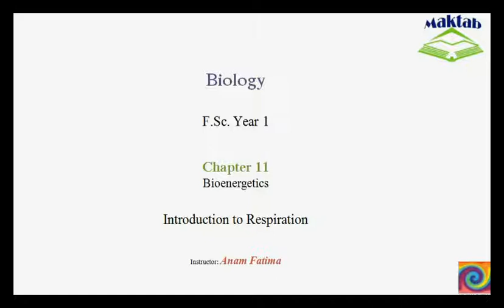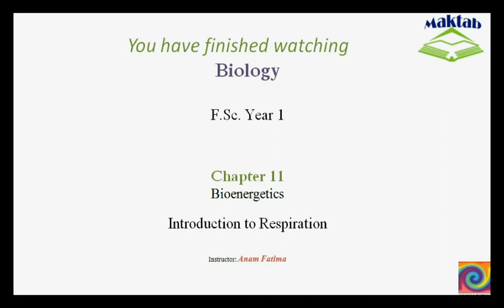FSc Biology Book1, CH 11, LEC 9: Introduction to Respiration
The Video lecture from Bioenergetics (F.Sc. First Year Biology) covers the overview of Respiration. It includes the details about external respiration, cellular respiration and two types of respiration i.e. anaerobic respiration involving alcoholic fermentation and lacteic acid fermentation and aerobic respiration. Find more e-learning material and educational video lectures in Urdu at maktab.pk. These videos are free to use for promotional and commercial purpose by keeping the credits to Maktab.